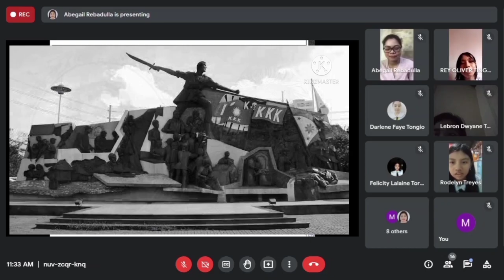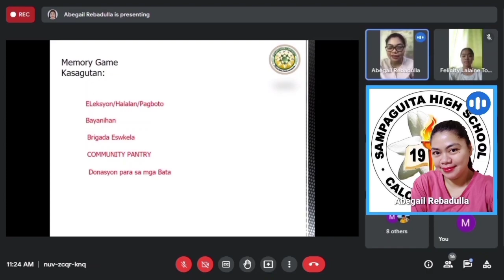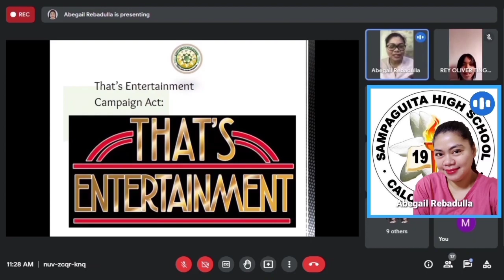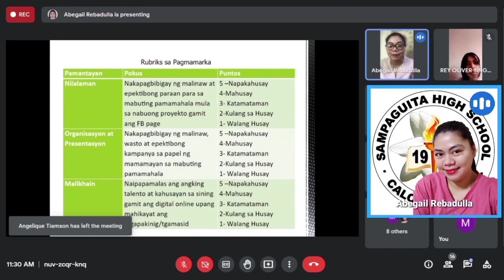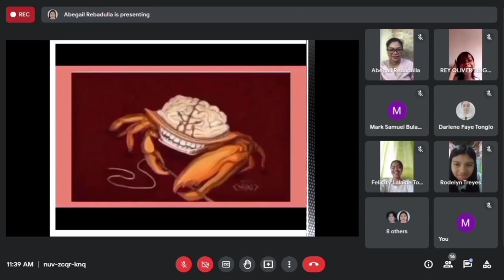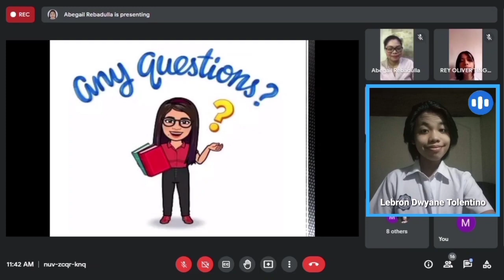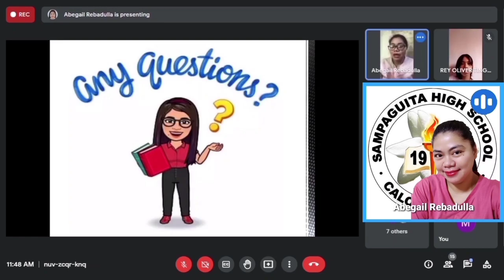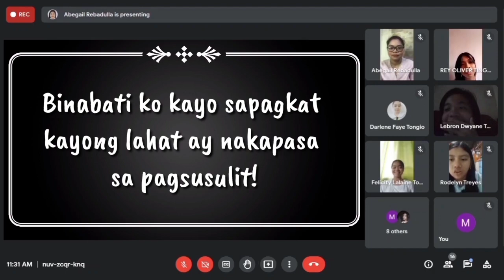Araling Panlipunan 10 Pagkamamamayan